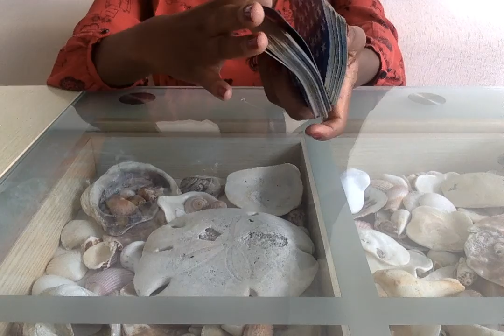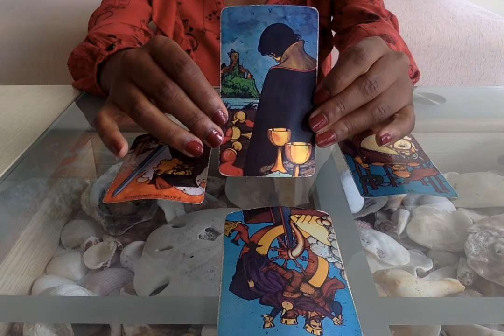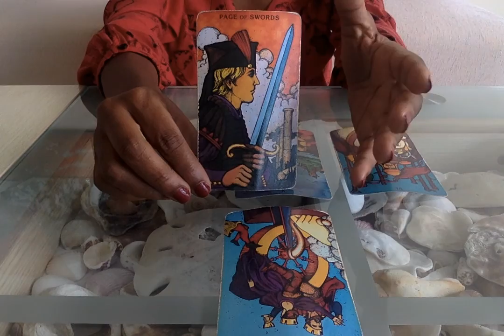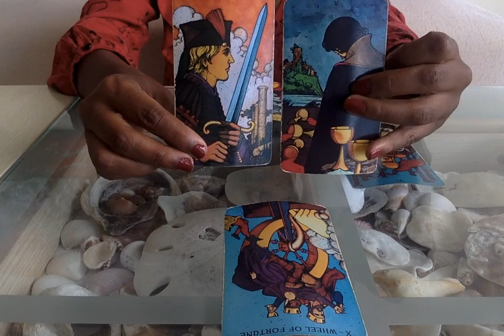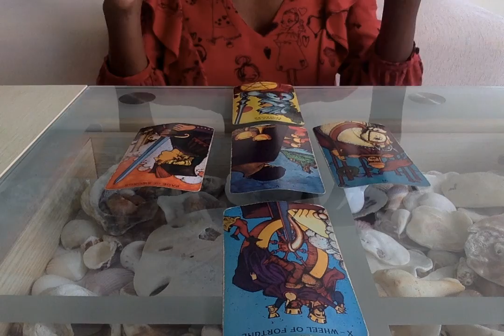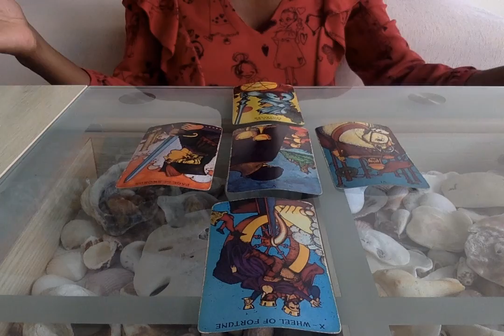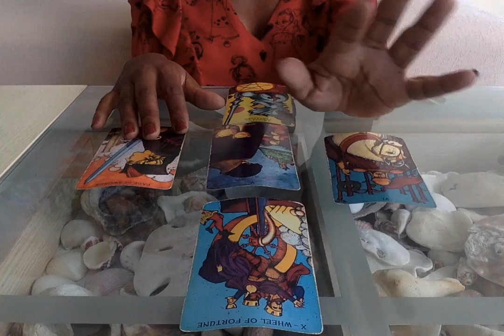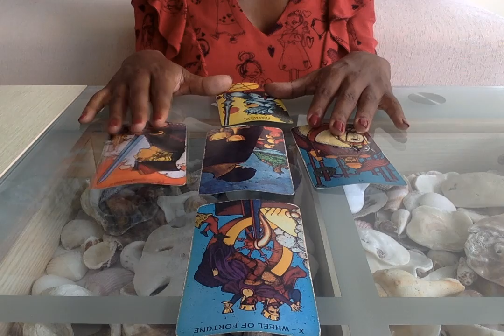Virgo Monthly December | Tarot Reading 2016